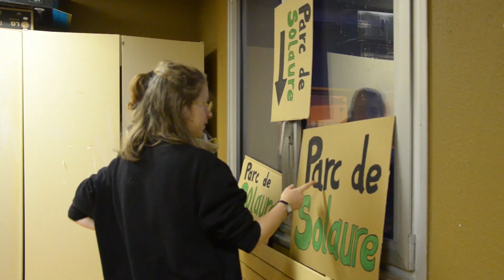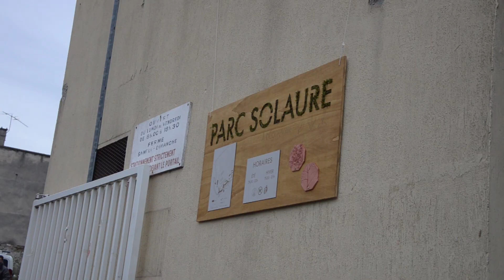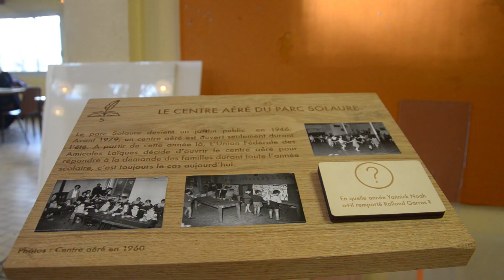Workshop Eco-Design 2018